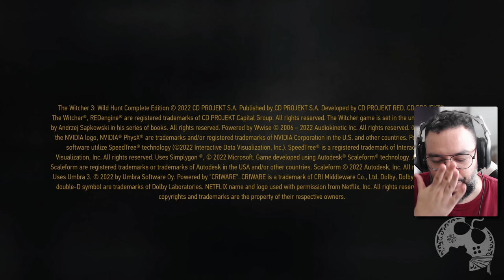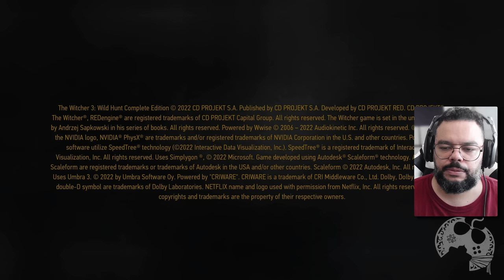TESTEI TUDO E AGORA SABEMOS A VERDADE SOBRE O GLITH DE SINAIS EM THE WITCHER 3 NEXT GEN V4.0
Vocês comentaram no último vídeo sobre NÃO FUNCIONAR MAIS o tramite dos SINAIS em The WItcher 3 pós atualização NEXT GEN. Hoje eu testei TUDO O QUE ERA POSSÍVEL testar e trago a resposta FINAL sobre o assunto. Ainda FUNCIONA, mas só é possível da forma com que demonstro no vídeo.

- Jogue comigo
- Emotes únicos
- Grupo exclusivo no WPP e muito mais!!!

Caixa Postal: 4455
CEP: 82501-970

Temos um Grupo de Ofertas no Telegram!

AGRADECIMENTOS
Kallil Augusto